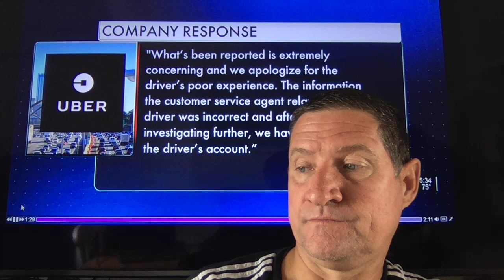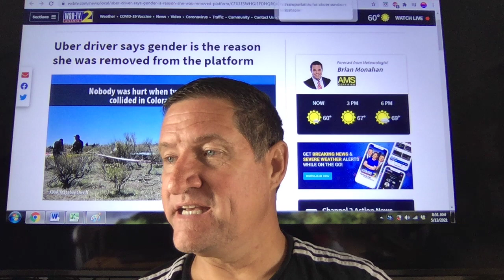Uber Driver says gender is the reason she was removed from the platform Wrongful deactivation: YES